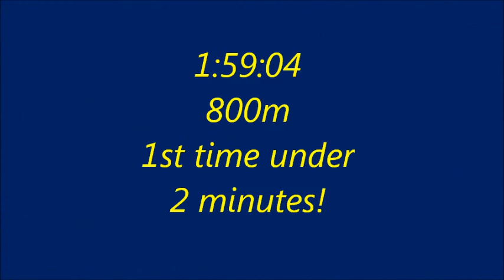2012 01 21 Patrick Yale Movie.wmv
Patrick wins 2012 Yale Invitational 800m High School race and breaking the Holy Grail in running of 2 minutes.